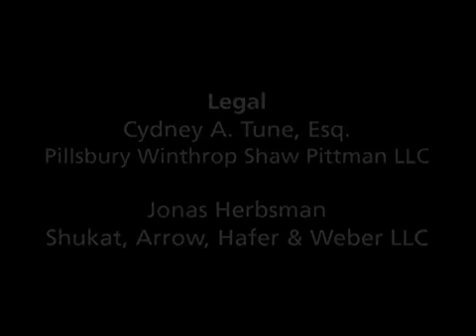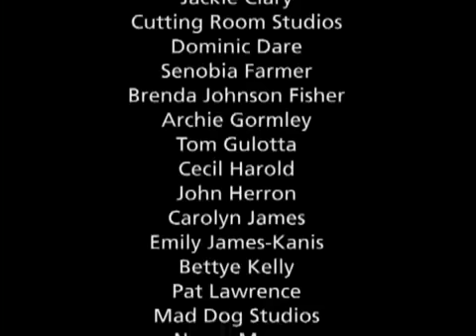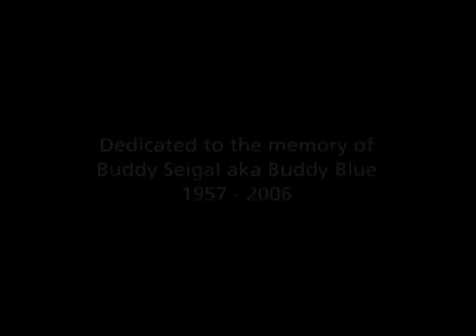Junior Wells-What'd I Say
Uploaded by Mike Bizimis